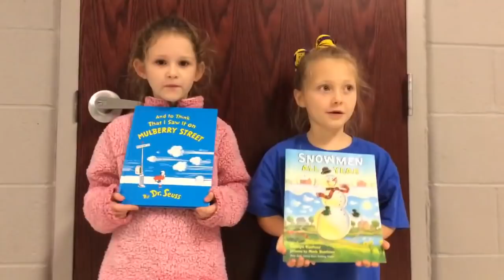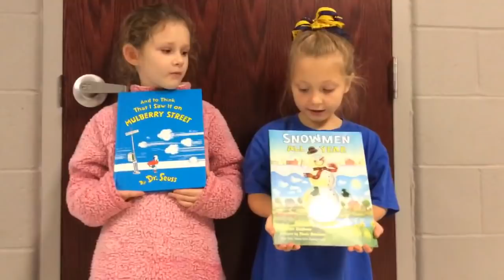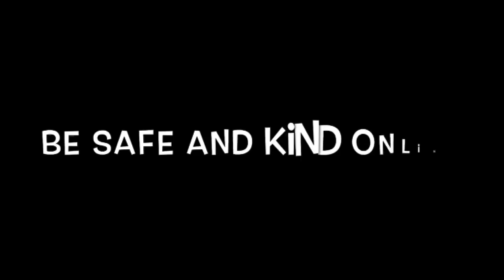March 25, 2019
Rocket News